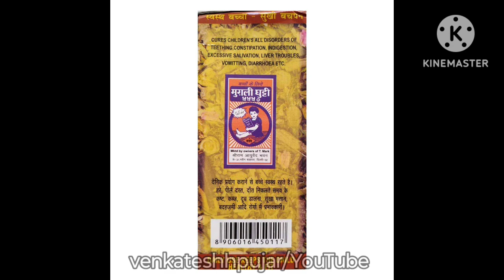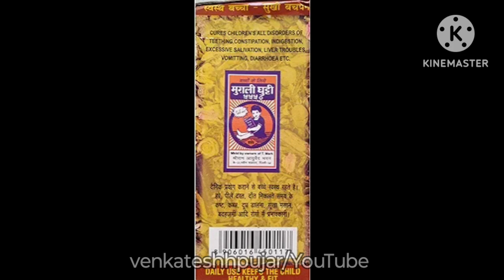Mugli Ghutti 555|Uses|dosage|muglighutti|Hindi explanation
video contains information about -
1)what is muglighutti 555?
2)key ingredients and uses of muglighutti 555?
3) dosage side-effects and contraindications of muglighutti 555?
4)mrp and availablity of muglighutti 555?